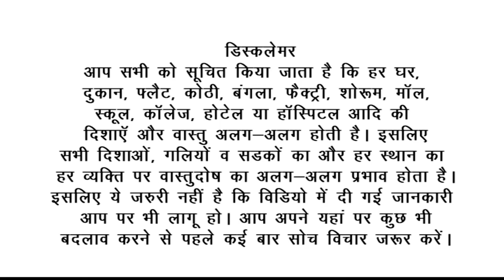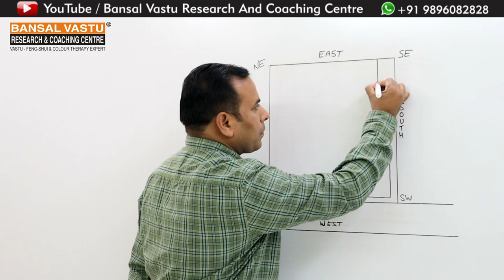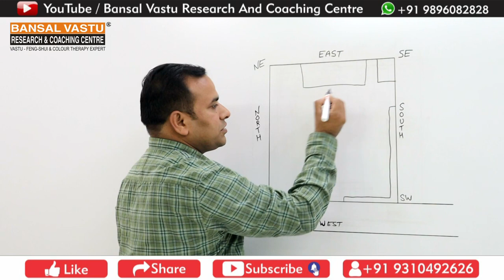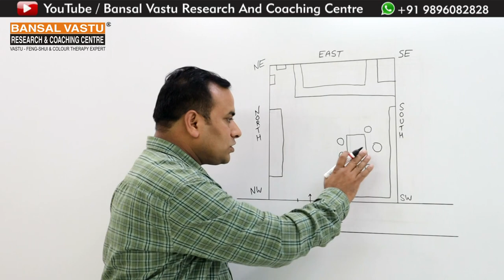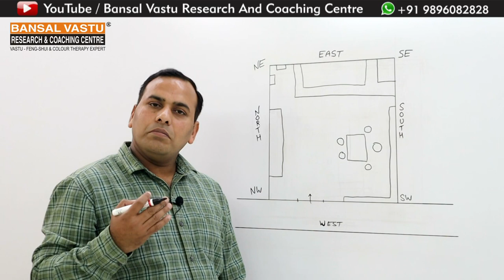Clinic Vastu | Vastu Tips For West Facing Clinic | Bansal Vastu | Dr.Vipin Bansal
Vastu for new setup for your new Clinic